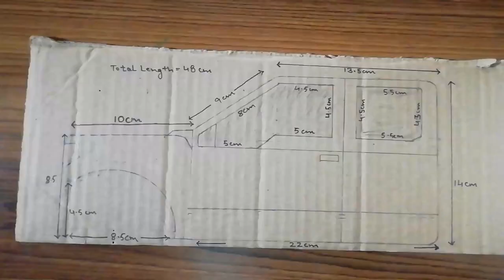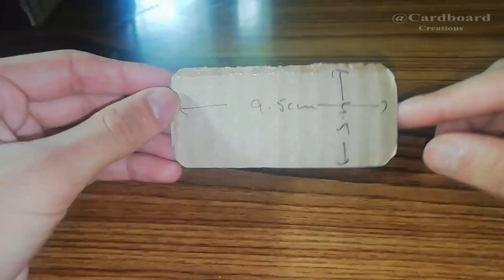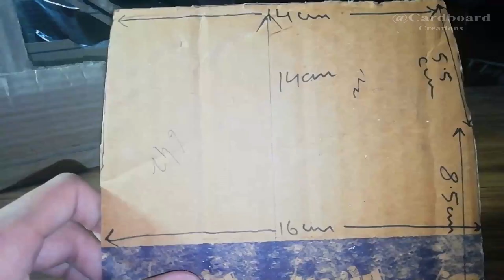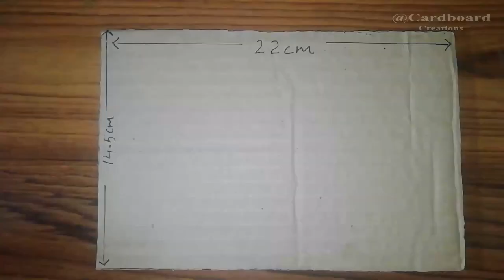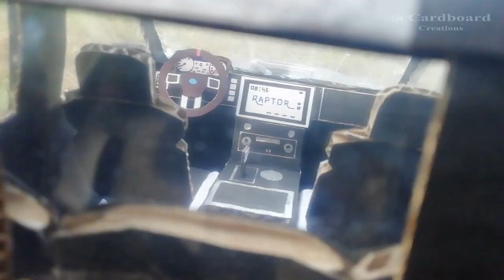How to make Ford F150 from cardboard || F-150 Raptor || Cardboard Creations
How to make Ford F150 raptor from cardboard || F-150 Raptor || Cardboard Creations

Material used in this car:

1. Cardboard
2. Glue gun or Glue
3. Cutter and Scissors
4. Black chart / Black paint
5. Straws
6. Transparent film

Download templates of the car from the link given below for *FREE